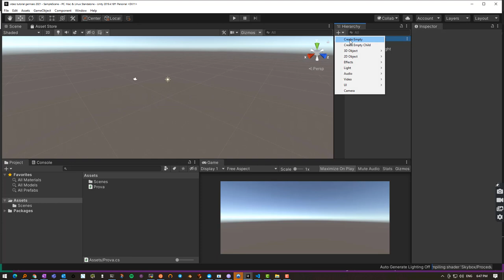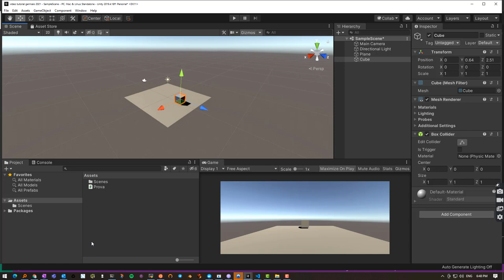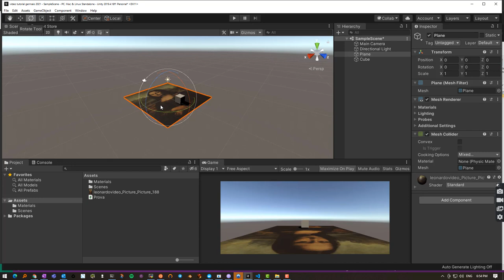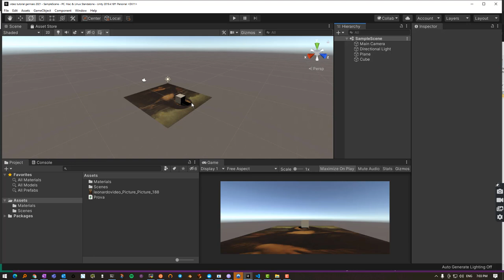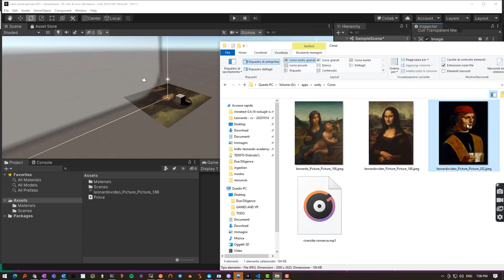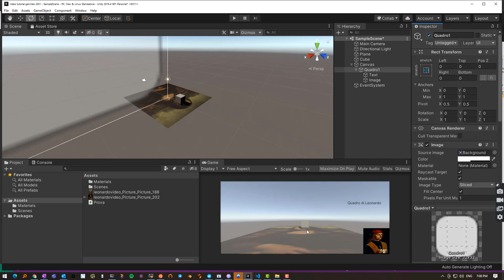Edu3D Unity Parte 2: impostiamo una UI per presentare un quadro